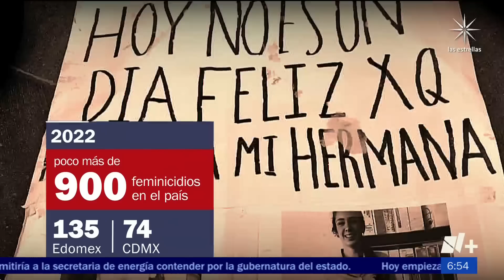CDMX: Dejan cuerpo de mujer en colonia Progresista, Venustiano Carranza - Despierta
Cámaras de seguridad captaron el momento en el que unos presuntos asesinos abandonaron el cuerpo de una mujer en un basurero de la alcaldía Venustiano Carranza, en la Ciudad de México; hasta ahora no han sido detenidos